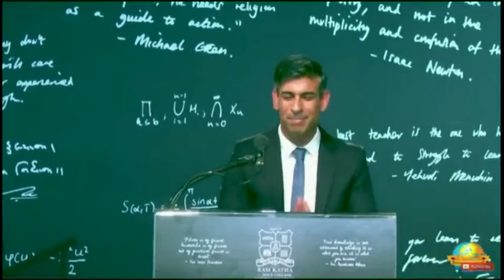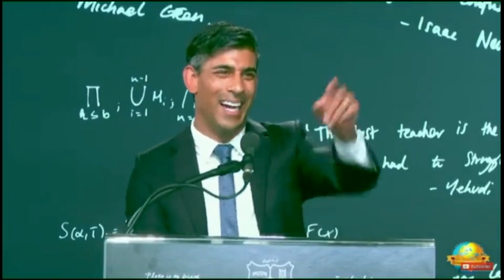@ kaushal yadav -no 2gu